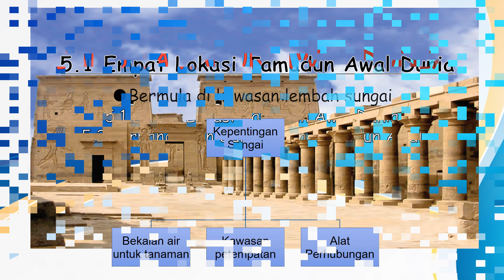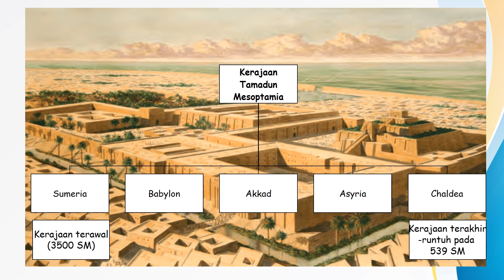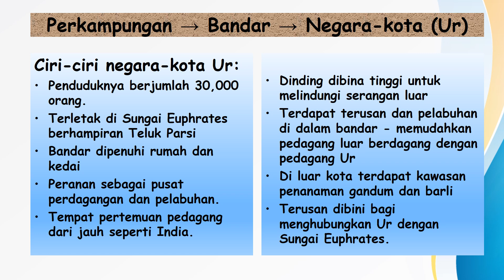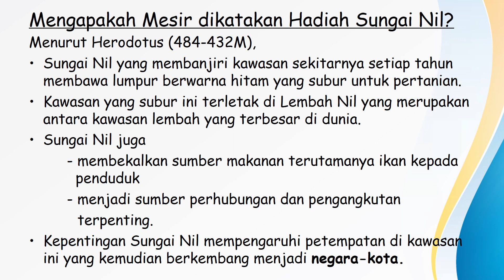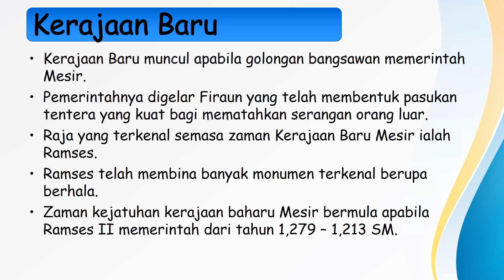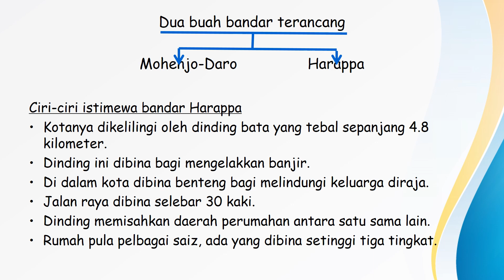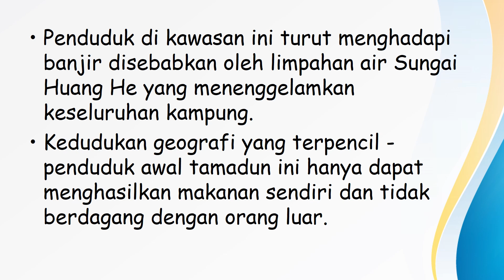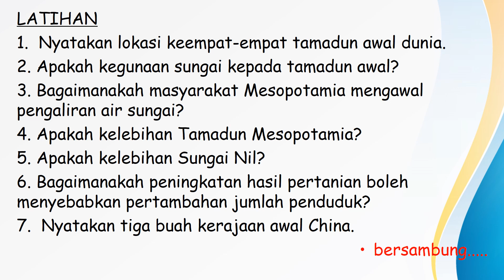BAB 5 TAMADUN AWAL DUNIA PART 1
5.1 EMPAT LOKASI TAMADUN AWAL DUNIA